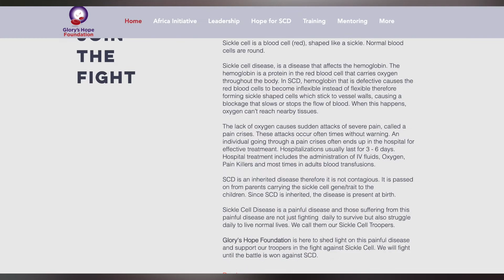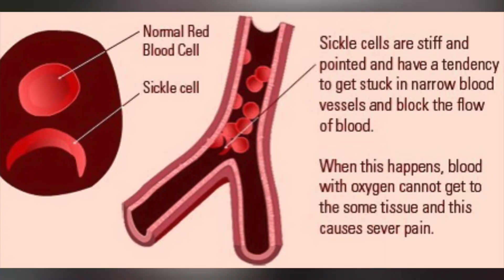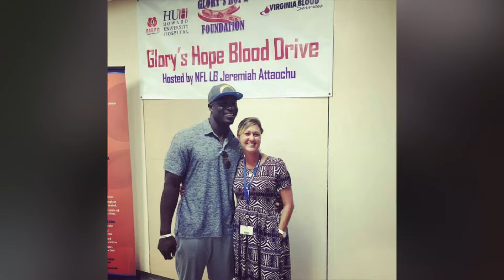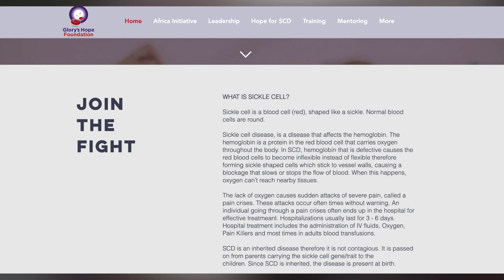Journey Time w/ Jeremiah Attaochu: Nigerian American NFL Player using platform to fight sickle cell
In this episode of Journey Time, we meet Jeremiah “Jerry” Attaochu, a Nigerian American NFL player who’s using his platform to fight sickle cell and empower communities.

During this interview, Jeremiah shares how his mother encouraged him to start Glory’s Hope Sickle Cell Foundation, as he was inspired by his courageous sister, Glory, and her journey living with sickle cell anemia, an inherited red blood cell disorder that causes extreme pain.

Prior to joining the NFL and launching a nonprofit, Jerry overcame various obstacles, including surviving malaria as a child, immigrating to Washington, D.C. from Nigeria, getting bullied as a teenager, living in the basement of a church to growing up in underserved communities. In this JourneyTime episode, Jerry talks about how his faith and family kept him going. He also shared how he unintentionally learned to play football in high school and ended up getting a scholarship to play at Georgia Tech.

Today, the 2016 Walter Payton NFL Man of the Year Nominee is using his platform to help people through his nonprofit and community service. He is entering the 2019 season as a member of the Kansas City Chiefs Defense and looks forward to more growth along the journey.

**Glory's Hope Sickle Cell Foundation is a nonprofit that focuses on educating, supporting, developing, training, equipping and mentoring the unreached young Sickle Cell Disease patients/students with hope and the skills and knowledge needed to truly and successfully achieve their future dreams.To learn more about sickle cell or to get involved,

You can keep up with Jeremiah on instagram (@jattaochu97) and twitter (@jattaochu45).

In JourneyTime, we explore people’s journeys and how they navigate through this world, while gaining new perspectives and taking away some inspiration. Hope you enjoy this episode!